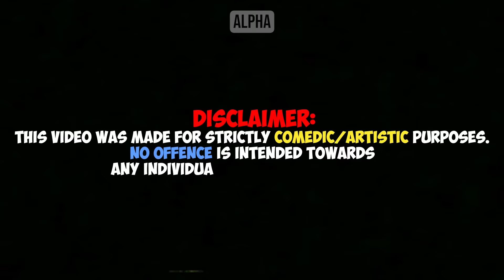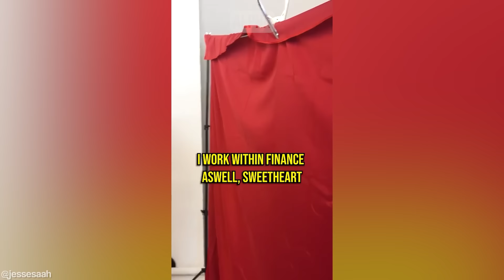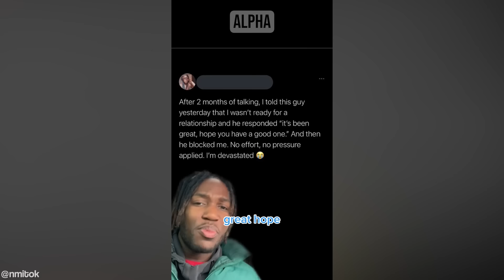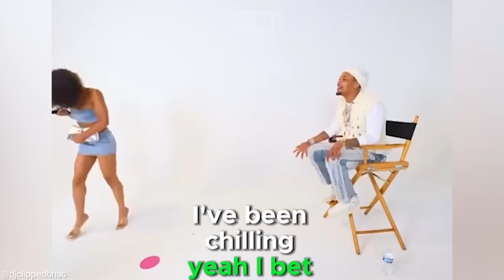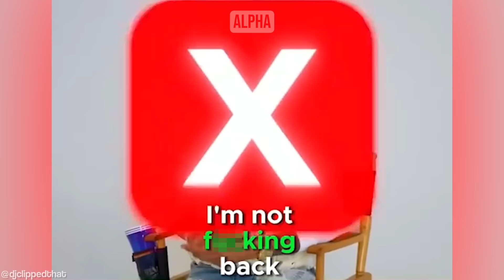Instagram Model Kicked Off Plane by Flight Attendant...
Instagram Model Kicked Off Plane by Flight Attendant... Hosted by Jack an ex-professional Rugby player turned full time YouTuber and inspired by ARAKO TV, MGTOW, The Poor Mans Podcast Reacts, MxRPlays.. Be sure to watch the entire video ;)